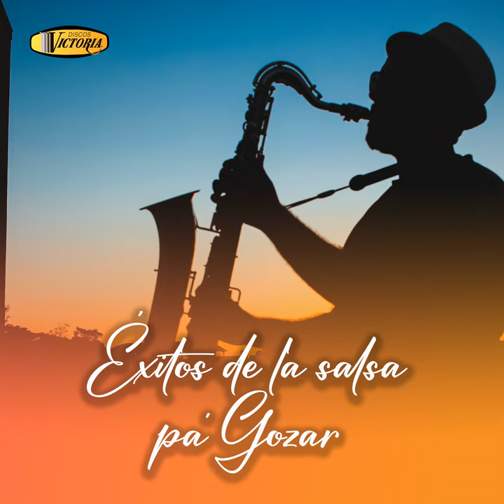Vacilo mi Coco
Vacilo mi Coco · Sonora tnt

Éxitos de la Salsa Pa' Gozar

Composer: Leonidas Plaza
Lyricist: Leonidas Plaza